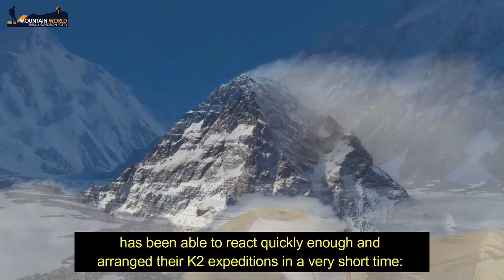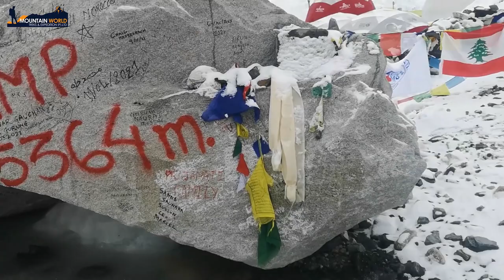K2 SUMMER EXPEDITION 2021 - NEPALESE SHERPAS ON THE WAY TO MT K2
Updates on k2 summer expedition 2021, finally Nepalese sherpa guides are able to enter the Pakistan. 2 weeks back I uploaded the video about the Pakistan government band Nepalese to enter the country due to Covid 19, but later on, they allowed Nepalese enter Pakistan with strict procedures: proof of complete vaccination, PCR neg report, and 10 days quarantine. Because of limited time, most of the Nepalese operator canceled their commercial expedition in Karakorum Himalayas include mount K2
But U.S.-based company Madison Mountaineering and Kathmandu-based company Pioneer Adventure has been able to react quickly enough and arranged their K2 expeditions in a very short time: There were 9 Sherpa’s from Kathmandu left to Pakistan yesterday including  Lakpa Sherpa and Mingma Dorchi Sherpa, who are leading the team to step their foot on the summit of mount k2.
Lakpa Sherpa said it will be much more difficult because of less time available due to restrictions imposed by the pandemic and the Nepalese Sherpa guide team will lead eight international clients (3 from the U.S., 4 from the UK, and 1 from Ukraine).
Due to the Pakistan government, strict restrictions on the Covid case let’s hope there won’t be any coronavirus issues with climbers like what happen in Everest earlier in spring 2021.

Photos credit to pioneer adventure.